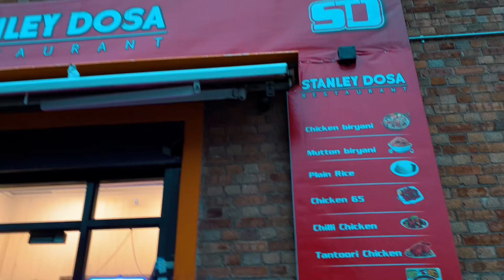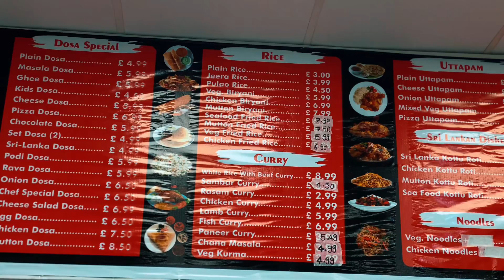UK🇬🇧mn Halwa Puri milna mushkil hogya🙊Indian Dosa b try kr hi lia☝️😝